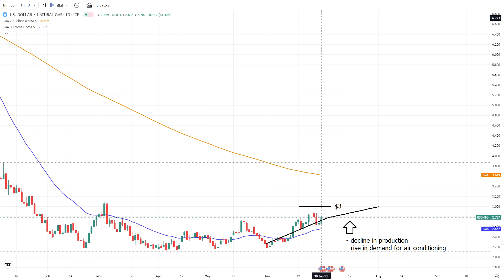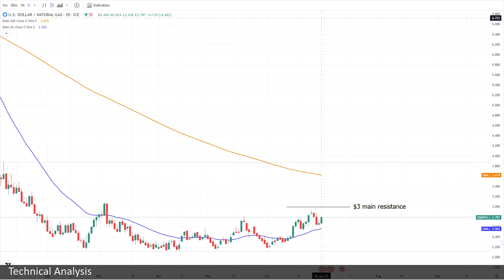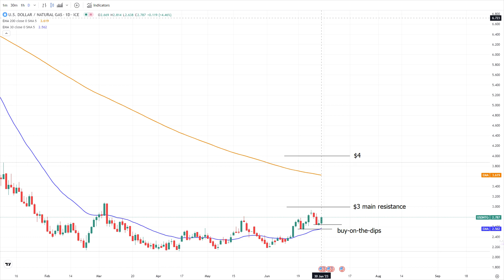Natural Gas Forecast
NG may attempt to break above the $3 level.